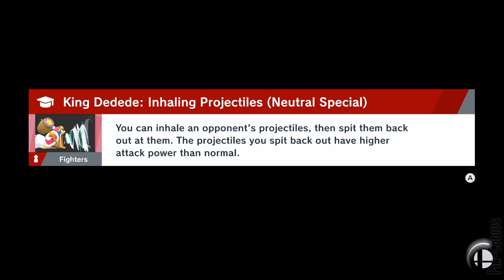Super Smash Bros. Ultimate - All-Star Smash, King Dedede (64 KOs)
I could probably get more, but 64 is enough at this point.

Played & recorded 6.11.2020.